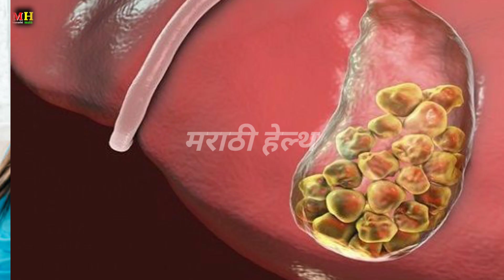अनेकांना झाला फायदा तुम्ही पण घ्या ! पित्त अपचन गॅस करपट ढेकर पित्ताशयात खडे acidity gharguti upay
potsafhonya sathiupay,
pot saf hone
pot saf honyasathi yogasan
pot saf honyache upay
pot saf honyasathi
pot saf honyacha upay in marathi swagat todkar
pot saf honyache upay in marathi swagat todkar
pot saf honyasathi exercise
pot saf honyasathi aushadh
 पोट साफ होण्यासाठी योगासने
पोट साफ होण्यासाठी घरगुती उपाय स्वागत तोडकर
 पोट साफ होण्यासाठी व्यायाम
 पोट साफ होणे घरगुती उपाय
 पोट साफ करण्यासाठी घरगुती उपाय
 पोट साफ होण्यासाठी आयुर्वेदिक उपाय
पोट साफ होण्यासाठी
पोट साफ होण्यासाठी औषध
apachan upay
apachan gharguti upay
अपचन झाल्यास सतत उलट्या होत असतील तर कोणता घरगुती उपाय करावा
अपचन उपाय
अपचन करपट ढेकर उपाय
अपचन उलटी
अपचन झाल्यास घरगुती उपाय
अपचन झाल्यास उपाय
अपचनावर घरगुती उपाय
अपचन घरगुती उपाय स्वागत तोडकर
gas gharguti upay
gas gharguti upchar